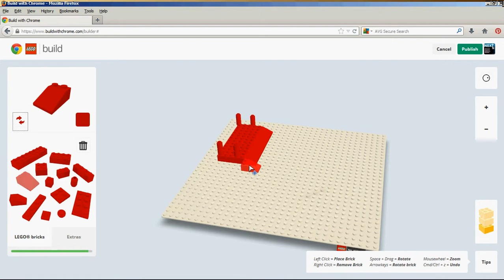Lego and Google Chrome Partnership for Build with Chrome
Google and LEGO have partnered to create a creative Web-based tool that allows users to build projects online. Similar to Lego's Digital Designer app, you can freely design and create.  Check it out.